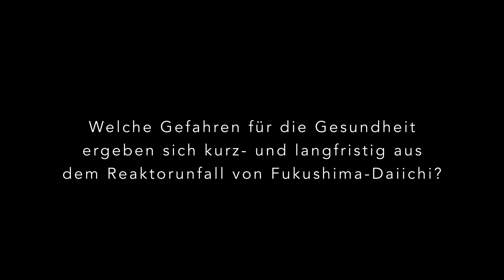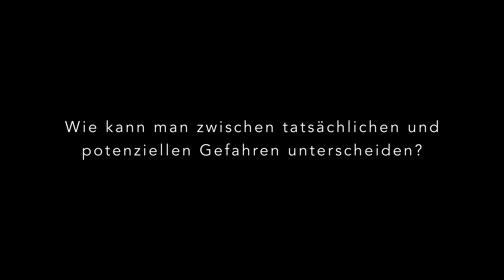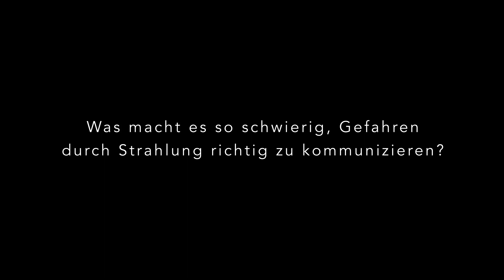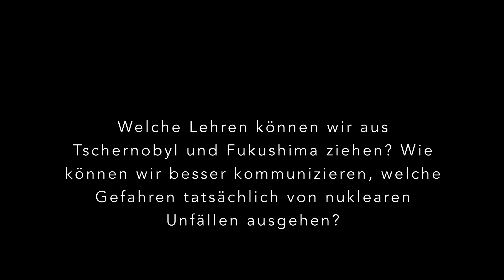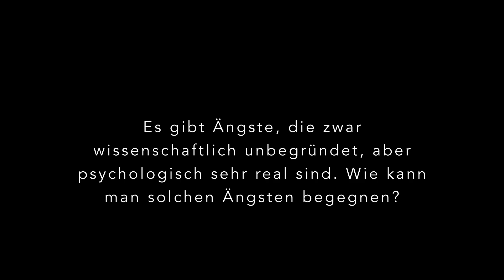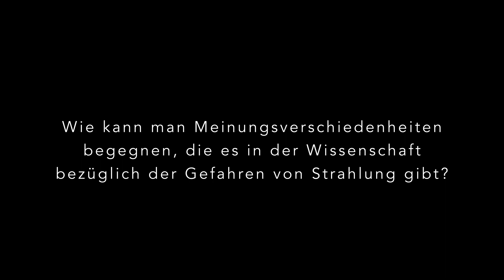Wie gefährlich sind Nuklearunfälle wirklich?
Nach dem Nuklearunglück von Tschernobyl kehrten nicht wenige der Evakuierten trotz Verbots in die Sperrzone zurück. Doch wie gefährlich war das? In 25 Jahren bekamen die Menschen nicht mehr Strahlung ab als bei einem einzigen CT-Scan, sagt Professorin Gerry Thomas im Video-Interview der United Nations University.

Im Rahmen des Fukushima Global Communication Programme erläutert sie, welche Gefahren wirklich von den nuklearen Unfällen in Japan und der Sowjetunion ausgingen. Was hat Japan richtig gemacht? Wie sollte man mit irrationalen Ängsten umgehen?

Die Krebsforscherin und Leiterin der Chernobyl Tissue Bank stellt eine weitverbreitete »schizophrene Einstellung zu Strahlung« fest und fordert Wissenschaftler und Medien auf, Irrtümer aufzuklären.

Nuklearia hat das Interview aus dem Originalvideo ins Deutsche übersetzt und synchronisiert.